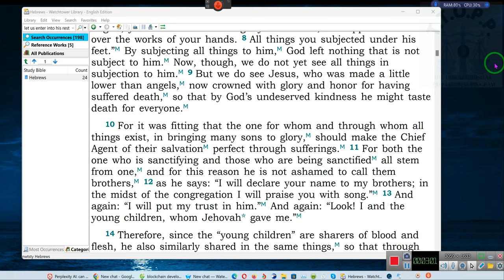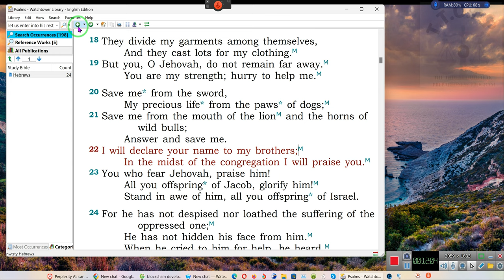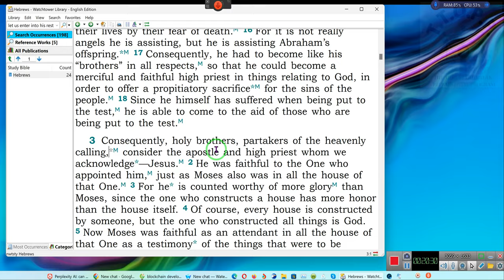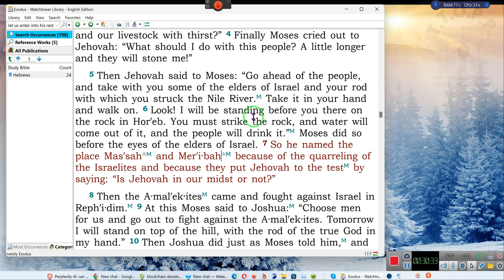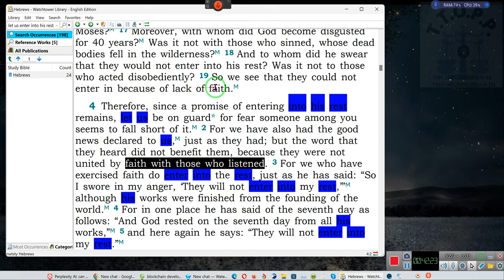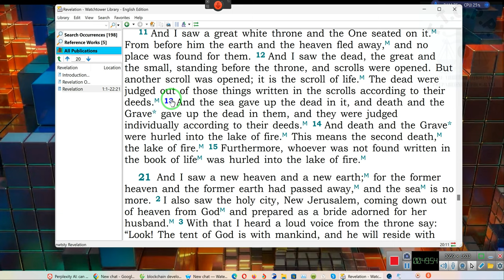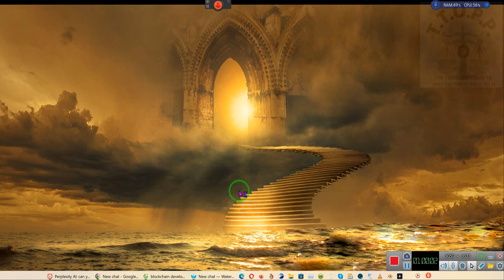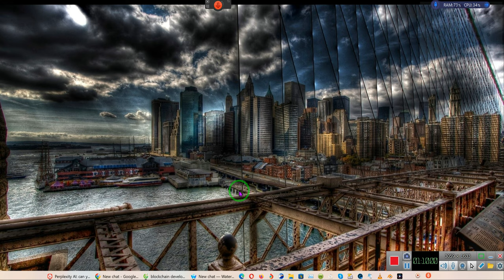WHY GOD ALLOWED the earthquake in Turkey and poison and baby food